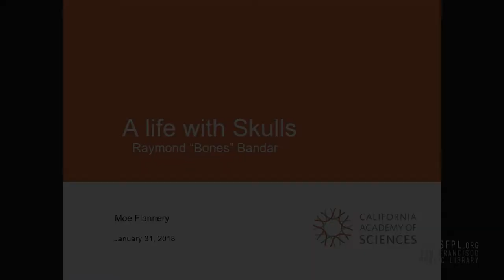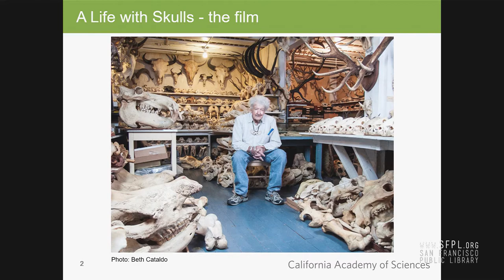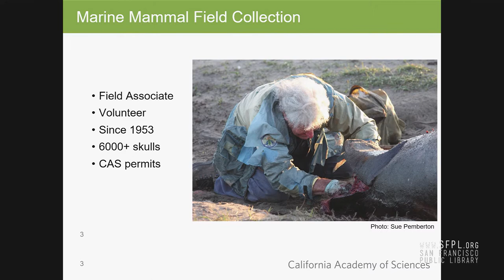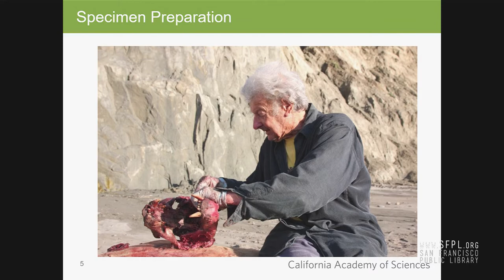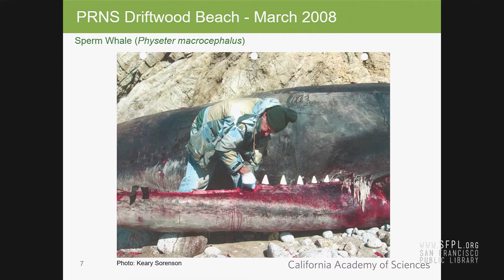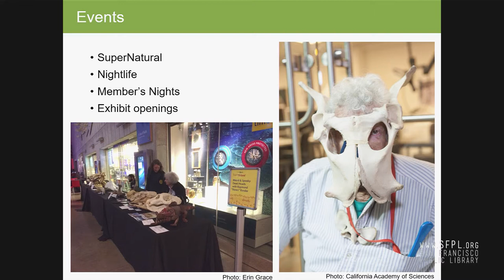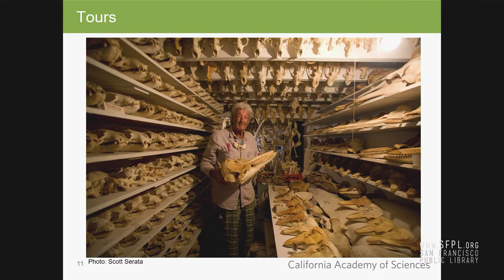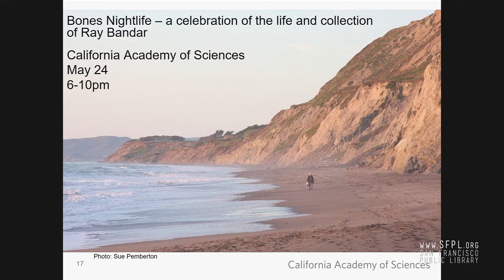Ray Bandar "A Life With Skulls" at the San Francisco Public Library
Film director Beth Cataldo and Cal Academy colleague Moe Flannery remember "Reptile Ray" Bandar. After giving a short biography of Ray Bandar and his work, Moe Flannery and Beth Cataldo sit down to discuss the film and answer audience questions about his life and the future of the skull collection. Check out the film "A Life With Skulls" from our online catalog